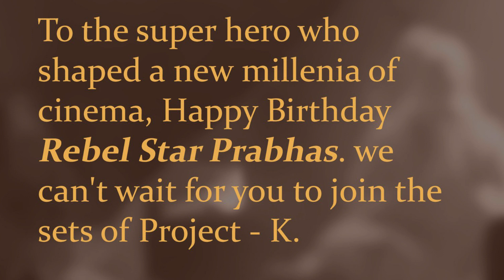Prabhas Role In Project K Movie Suspense Revealed | Prabhas Role Leak | Nag Ashwin | DeepikaPadukone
Prabhas Role In Project K Movie Suspense Revealed . Prabhas Role Leak . Nag Ashwin . DeepikaPadukone . Telugu Stars